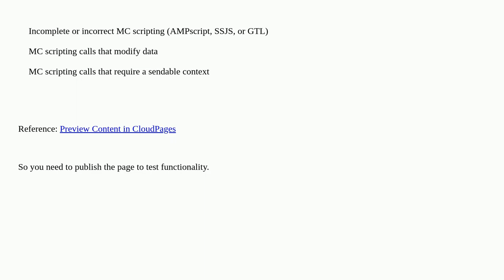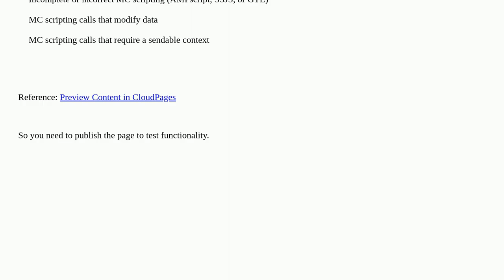Does the API call trigger by just Cloudpage preview?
A special thanks goes out to the community

  ssjs marketing-cloud cloudpage